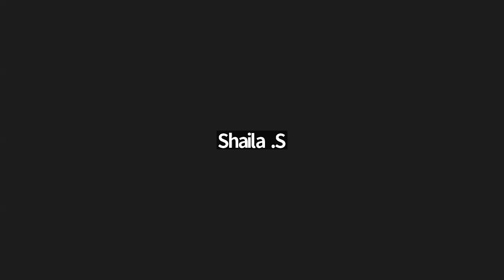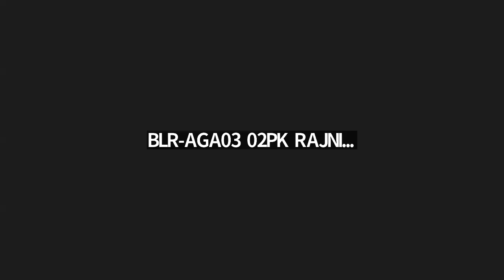11) AVSC Madalasa -Drk Drsya Viveka - Talks 31, 32 :12- 03- 24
Manana on Prakarana Grantha Drk-Drsya Viveka by Swami Vidyaranya
based on Sri Prabhuji's talks